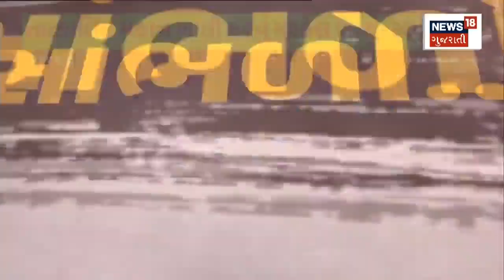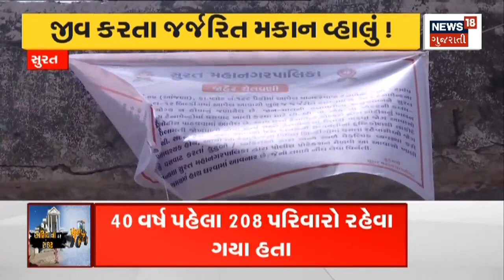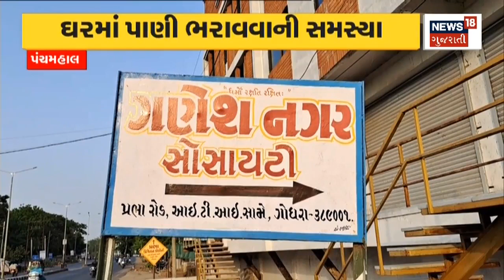Gujarat Weather News | રાજ્યમાં હજુ નથી ટળ્યું વરસાદનું વિઘ્ન | Heavy Rain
Rain is predicted in the state with thunder

ગાજવીજ સાથે રાજ્યમાં વરસાદની કરાઈ આગાહીn18oc_Gujarat